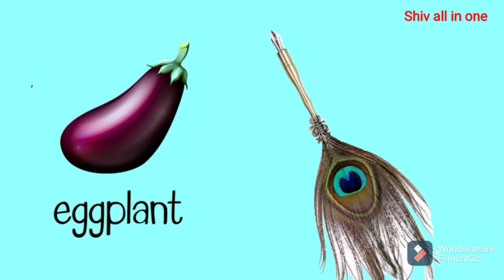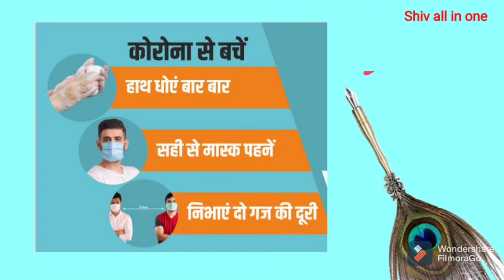Words starting With E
words e
E words
E letter
kids video
Fun with E